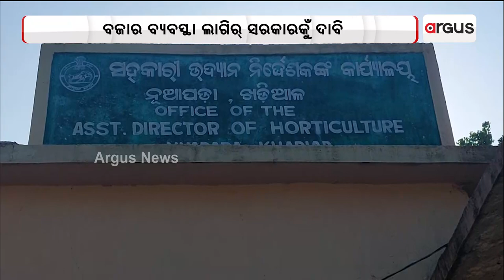ବାହାରୁଛେ କୁଇଣ୍ଟାଲ୍ କୁଇଣ୍ଟାଲ୍ ବଢଲ୍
ହେଲେ ଅଭାବୀ ବିକ୍ରିର୍ ଶିକାର୍ ଆଦିବାସୀ । ବିନା ଉଜନଥି ନେଇକିନା କୁଚିଆ ମାଲେମାଲ୍ । ବଜାର ବ୍ୟବସ୍ଥା ଲାଗିର୍ ସରକାରକୁଁ ଦାବି ।